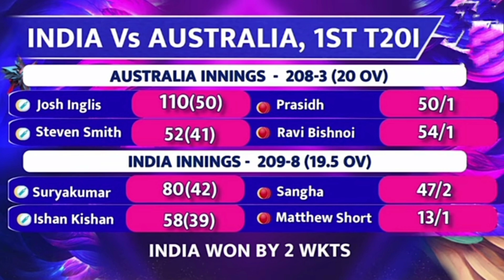कप्तान के रूप में सूर्या की रिकॉर्ड पारी | खूब चला बल्ला